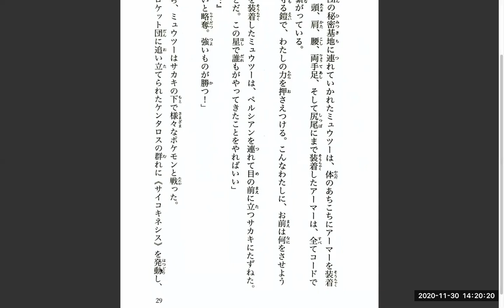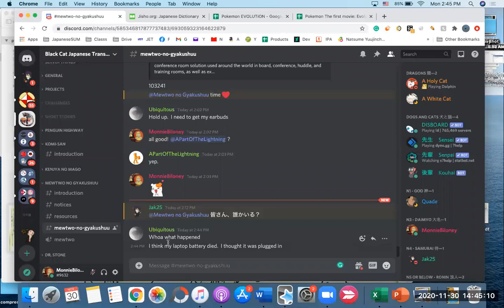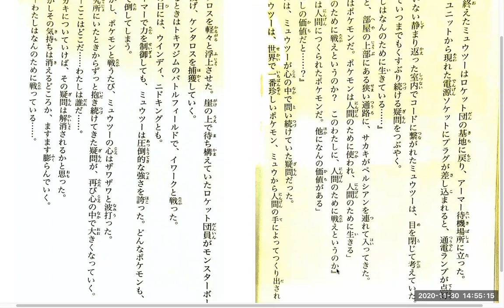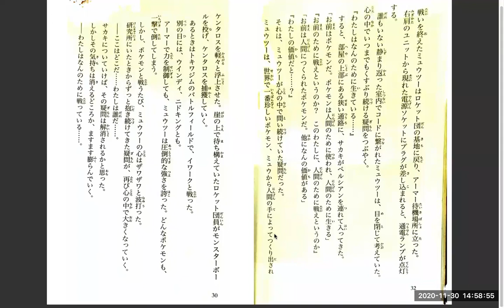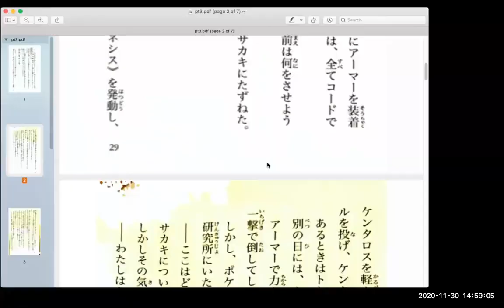Pokemon Evolution Discussion 5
The Anki Deck is Under 'Books'